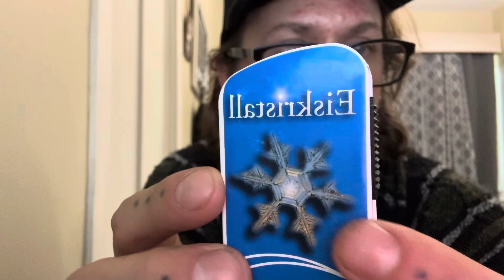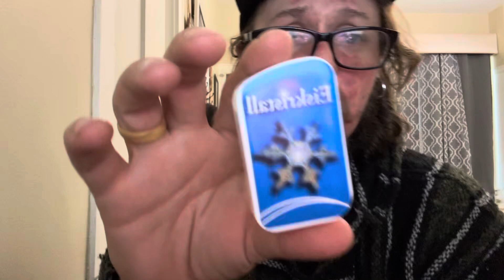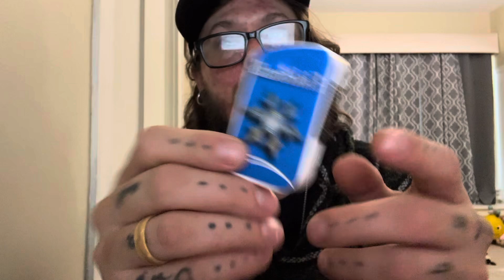Bernard’s Eiskristall ( Non Tobacco Non Nicotine ) Nasal Snuff Review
Sugar & Guarana